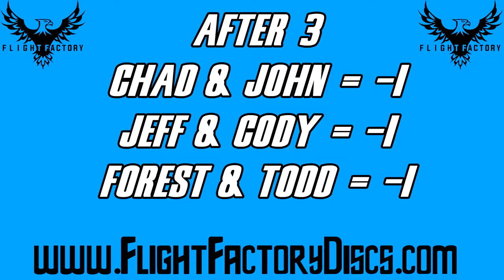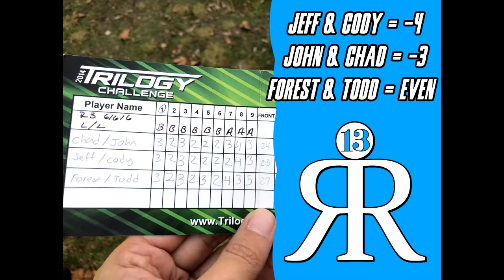Final Round - Lead Card - Dangerous Doubles presented by Dynamic Discs